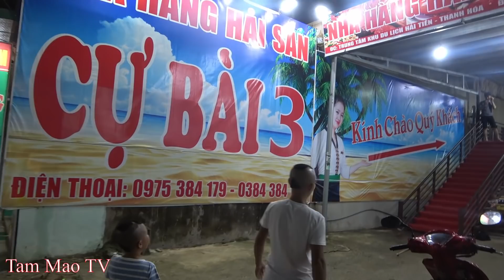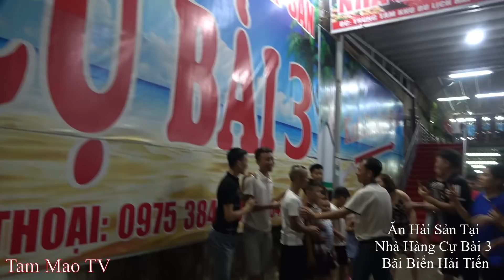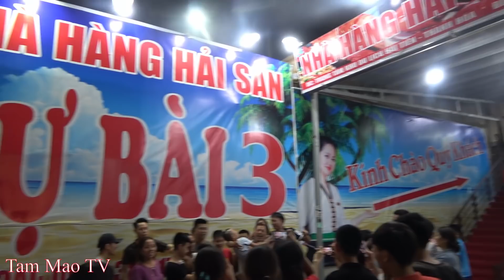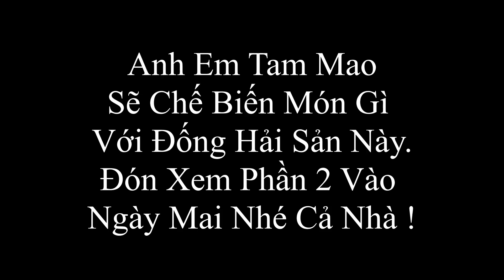Lần Đầu Đi Tắm Biển Ăn Hải Sản Và Cái Kết Bị Phan Truy Lùng Ráo Riết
Hiện Tại Kênh Ẩm Thực Tam Mao Đang Bị Khóa Coment , Các Sếp Có Thể Coment Trên Kênh Mới Của Ae Mình :
Kênh Chuyên Về Ẩm Thực Của 2 Anh Em Tam Mao Với Những Món Ăn Tưởng Chừng Chưa Từng Có Chưa Từng Xuất hiện . Các Bạn Nghĩ Được Món Ăn Gì Thì Nhớ Góp Ý Cho Anh Em Tam Mao Nha